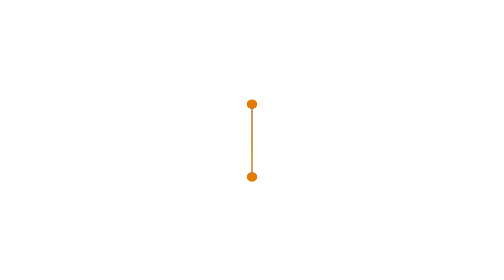MIT - Engineering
Manukau Institute of Technology (MIT) offers a great selection of courses that may lead to employment opportunities in skill shortage areas such as nursing, healthcare, teaching, digital technologies, engineering and construction.

In this video, Kerry Clarke, International Market Manager of MIT walks you through the course entry requirements, career outcome, cross credits etc. Also, Arunima Dhingra, our Managing Director and Licensed Immigration Adviser answers any related immigration concerns.

Please join our Facebook page to get the regular update on New Zealand Immigration changes